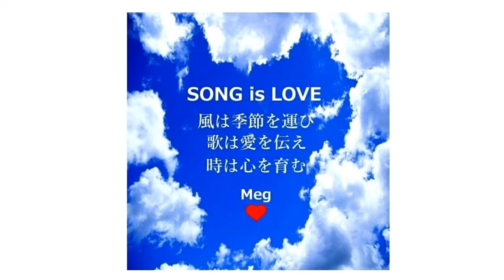🎼NEXTのテーマ ～僕等がいた Meg'sCover🎧 オフコース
詞・曲 小田和正　1982年（S57）
20230505Upload
💚Meg...
いつだって僕は二人で歌いたい
いつだって僕は君と一緒に歌いたい
切ない日々を
僕らは通り過ぎてきたのに
あの時 心をひとつにしてきた
僕らだったのに
それなのに
心が離れていったあの冬の終り
歌が離れていったあの夏の終り
でも誰も終りは語れない
僕らの終りは僕らが終らなきゃ
そしてまた
もう一度会える日のために...
💜小田さん...
オフコースでの思い出は
もちろん数え切れないほどあります。
何せ学校へ通っているような
毎日だったのです。
そこで僕は音楽の総合的な組立方を
学んだのだと思います。
ライブやツアーのあり方、
そしてスタッフや
聴いてくれる人達との
つながりのことも。
しかしながら、
学校ですから、
やがて卒業していく時が訪れます。
いま僕は、
オフコースの解散を
そんな風に解釈しています。
ツアーも終盤を迎える頃、
スタッフから
“オフコース最後のライブを
是非東京ドームでやりたい”
という要望が強くありました。
それでメンバーで話し合って
やることになりました。
その時のファンの人たちの声は
今でもよく憶えています。
この曲（NEXTのテーマ）は
“オフコースを思ってつくった歌”です。
💜小田さん...
オフコース(そしてYass)との出会い
それは僕にとって
かけがえのないものでした。
（オフコースを解散して）一人で
音楽をやっていけるのだろうか？
自分は本当に音楽を続けていくのか？
そんな風にも思いました。
でも先のことより
“とにかくきちっとオフコースを終わろう”
と考えていました。
そしてあれからずいぶん
長い時が経過しています。
オフコースを好きだった人達にとって、
オフコースの歌はきっと
風のように流れていたのでしょう
💚Meg...
NEXT～僕らがいた
NEXTのジャケットの表紙
寂しさを隠そうとしてか
滑稽なぬいぐるみで顔を隠した
アルバムジャケット写真をみて
小田さんがどこにもいないので
不安な気持ちで小田さんを捜して
しまいました
そしてこの曲を聴きながら
ホントにオフコースが終わるんだな
思って涙してしまいました
そんな一番大事なところに
あえて顔を出さなかった小田さん
そんな小田さんの寂しさを感じ
そしてオフコースは
これで“解散”せざるを得ないと
自分に言い聞かせました
ホント寂しかったです
あの頃は...
🎼NEXTのテーマ～僕等がいた
誰のためにでもなく 僕らが歌い始めて
歌が僕らを離れていったのは
ほんの少し前の冬の日
いつだって本当は
一人より二人の方がいい
あの時大きな舞台の上で
僕は思っていた夏の日
その時そこには君たちがいたね
こころひとつで君たちがいたね
僕らはいつでも覚えているよ
そのこころの叫びを
あの頃確かに僕らがいたね
誰も知らない僕らがいたね
何も見えない明日に向かって
走る僕らがいたね
僕らの終わりは僕らが終わる
誰もそれを語れはしないだろう
切ない日々もあのひとときも
通り過ぎてきたのは僕らだから
新しい時の流れの中で
いつかまた会える時がくるね
その時またここから
歩き出せばいいから